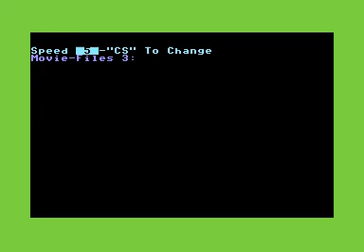Teenage Mutant Ninja Turtles - PETSCII Movie (Clean Capture)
This is a clean capture I did of my old TMNT C/G (Commodore Graphics) animation using WinVICE. Not really any different, but at least the brightness doesn't get all washed out. :)